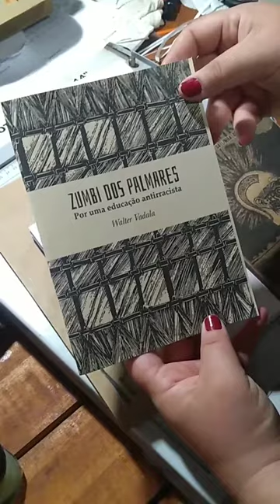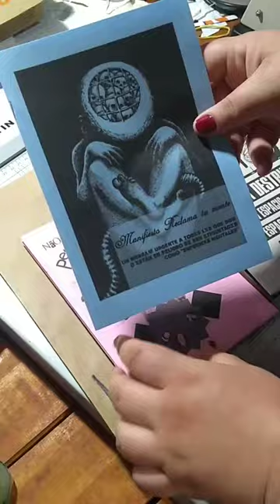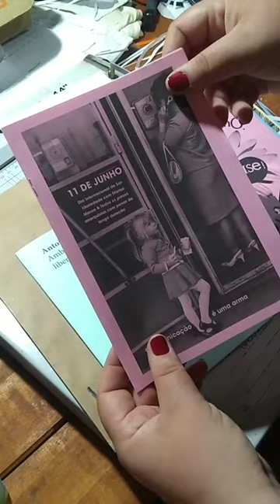Livros da Rede de Apoio de Novembro de 2020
Materiais enviados no pacote da Rede de Apoio da Editora Monstro dos Mares em Novembro de 2020.